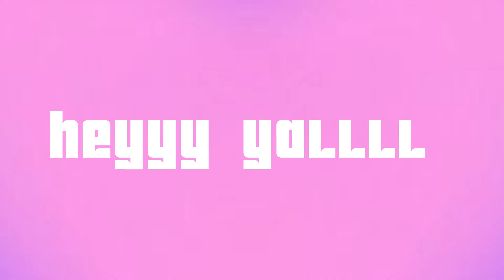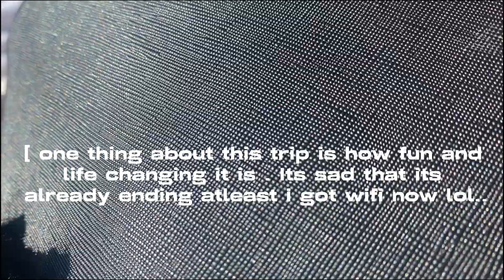My Camp Recap of The SUMMAA 2023 | Golf | Oufits | Hay ridding | nn much more | Shnaa.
Heyy yall !! So todays video is just a recap of my camp the same one i did a preprations video on and i hope you enjoyed it as much as the preprations one.

  Ig - Nygotshnaa.2 , mostlyshnaa .
   tt- iluvsh1na , nycvsh1.na , etccc💀
Snap - iuhearttsheinaa
Follow uppp 🤍

Age : 13
Atm: I’m using my phone but will probably get a camera .
Editing : vn,final cut pro .

 -  psalms 91 : 1-2 “he
who dwells in the
secret place of the
Most High
Shall abide under the
shadow of the
Almighty.
21 will say of the LORD,
"He is my refuge
and my fortress;
My God, in Him I will
trust."

God bless .